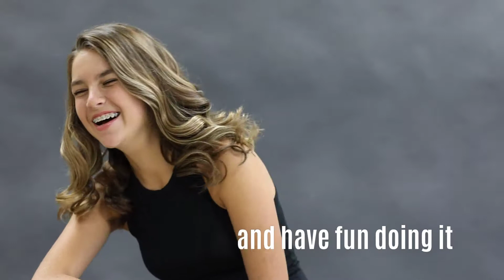Flourish - Born to Flourish - Marisa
All girls are beautiful. Sometimes they just need to be reminded.
We help girls of all ages to look past their flaws and see themselves the way those that love them do.
Let us pamper you with a hair & makeup makeover, multiple wardrobe changes, and posing guidance throughout your shoot. You'll look and feel like a supermodel in no time - and have a blast doing it!
You'll soon realize, you too should be on the cover of a magazine ;)